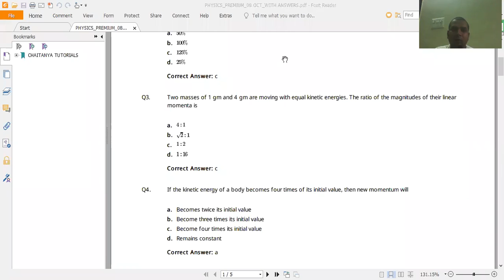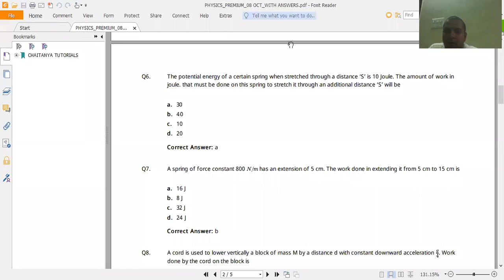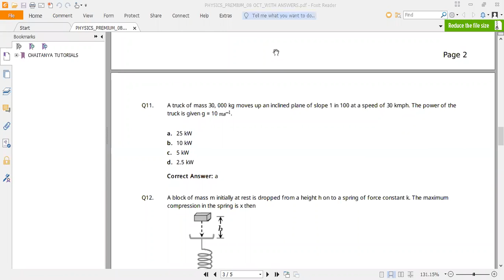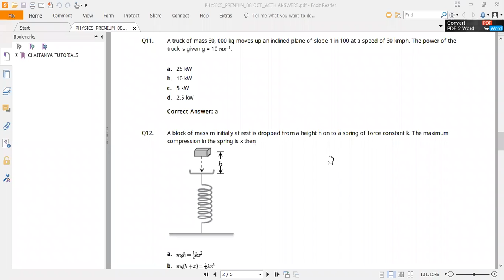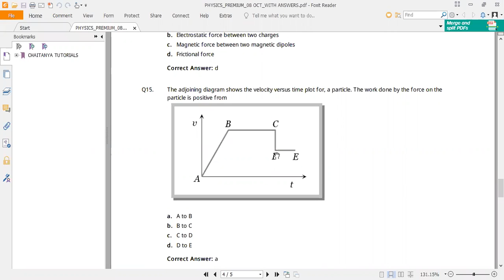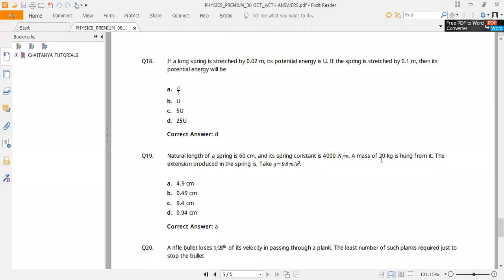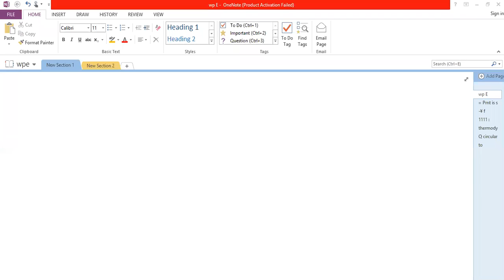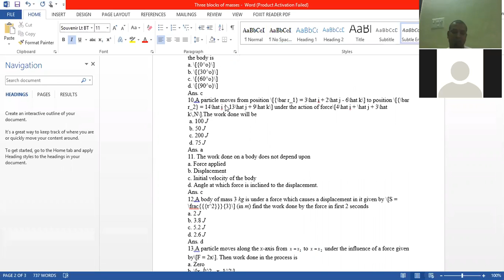10 OCT (SAT) EQUATIONS OF CIRCULAR MOTION